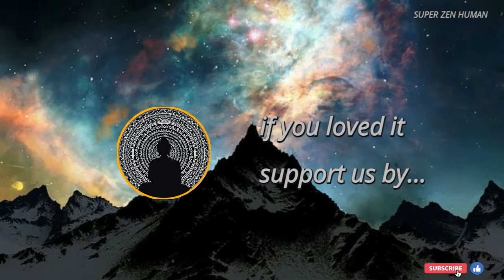Super natural 🧿 sound for meditation | yoga sound | Spritual practice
A selection of our best meditation tracks, music influenced by different cultures, religions and schools of thought. The sound of instruments and chants with thousands of years, like the Indian flute and buddhist chants, that carry the essence and roots of meditation.

All the content used in the videos is from sources where we have valid subscriptions and also the content used is Copyright-free. Below are the subscriptions, sign up using the below affiliate links if you would love to create a channel like this. (Affiliate links pay a commission so that will help us create more videos like these).

Licence